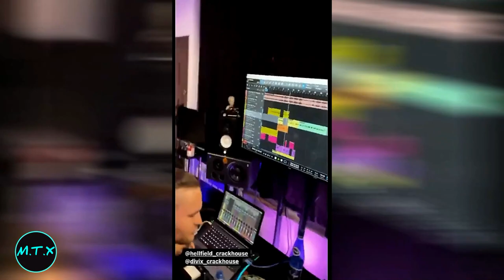KUBAŃCZYK - DALEKO STĄD ( Snippet )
⚠️Tytuł piosenki nie jest potwierdzony i może być inny niż w oryginalnej wersji

☆ Podobało się? Daj kciuka w górę :)
☆Napisz komentarz!